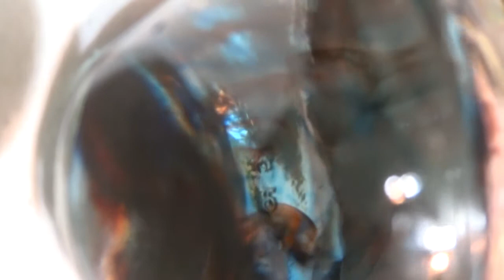139 Inkscape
Relax, calmness with Ink drops, just a show how the ink reacts in water.   I held a light to the jar while I dropped a drop of ink and a few more.